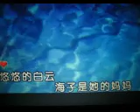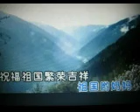藏族儿女情 【WB】（甫人--- 高原天籁）2022 11 28